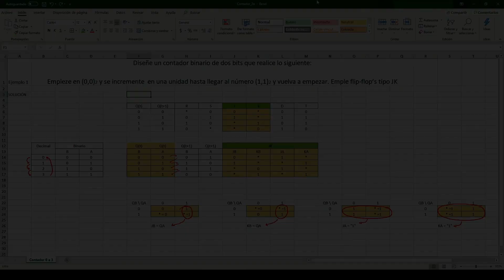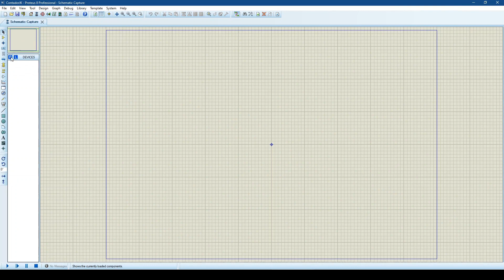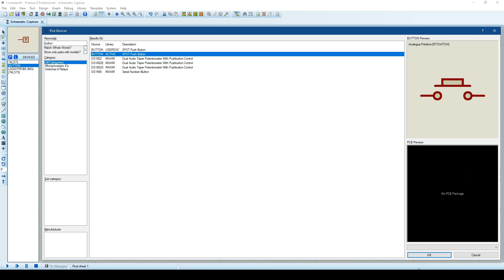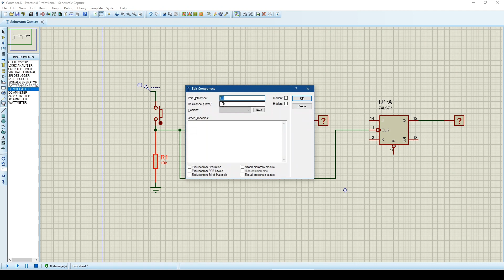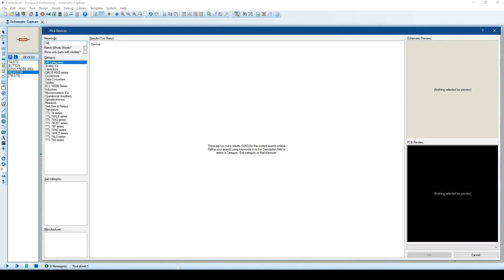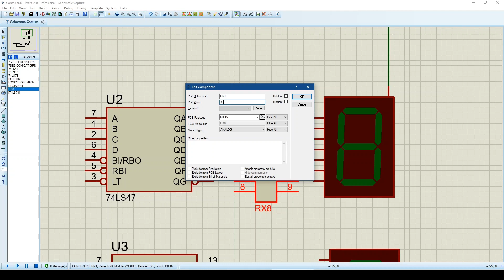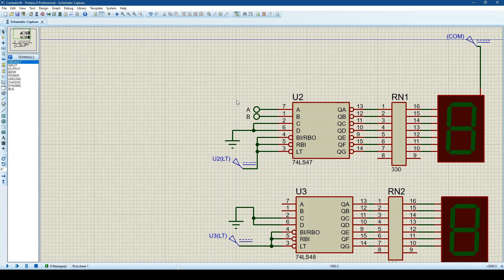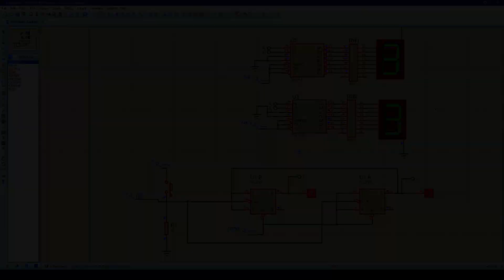Flip flop JK. Contador de dos bits resuelto.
Paso a paso como realizar un contador binario de dos bits que cuente desde el 0 al 3 (en decimal) y vuelva a empezar.